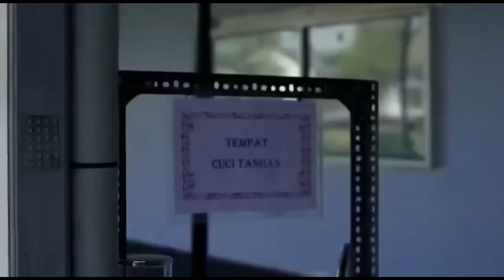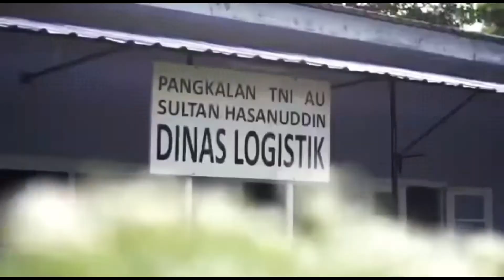New Normal Dislog Lanud Sultan Hasanuddin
Bukan penghalang bagi kami tetap melaksanakan aktivitas dengan menerapkan prosedur dan mematuhi protokol kesehatan kami selalu siap utk terus menjalankan tugas sebagai prajurit TNI AU by Dinas Logistik Lanud Sultan Hasanuddin